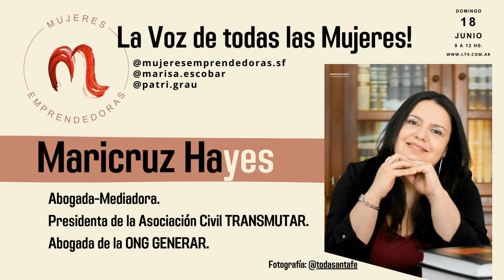VIOLENCIA DE GÉNERO!! PARTE 1 Dra. Maricruz Hayes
Escucha La nota completa!

domingo de 9 a 12 hs.

Lt9 "La Líder" AM1150
FM9 Santa Fe 105.5
FM Rafaela 93.7

FACE: Mujeres Emprendedoras SF
CANAL DE YOUTUBE: Marisa Escobar - Mujeres Emprendedoras